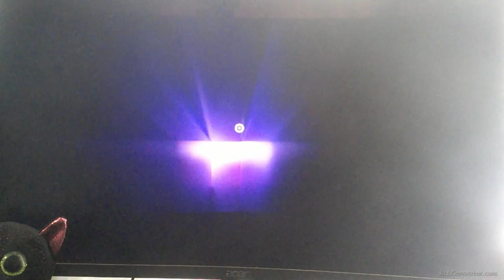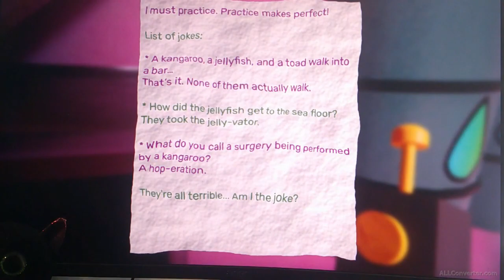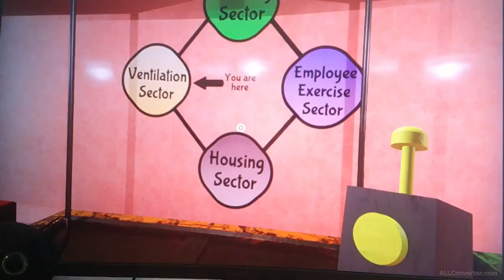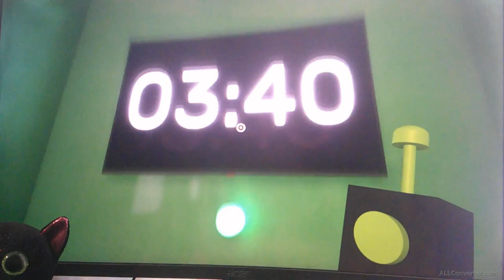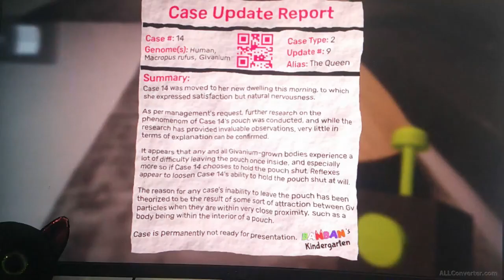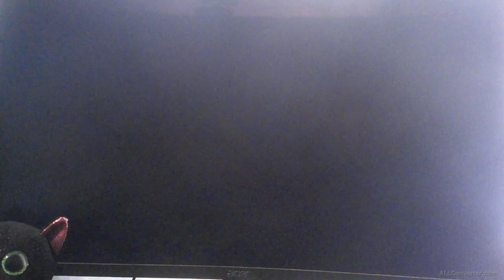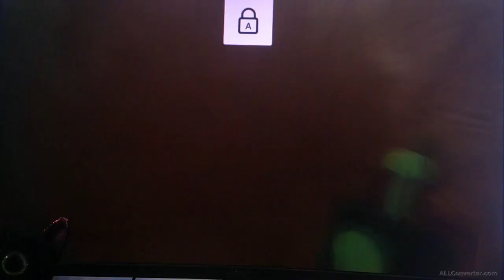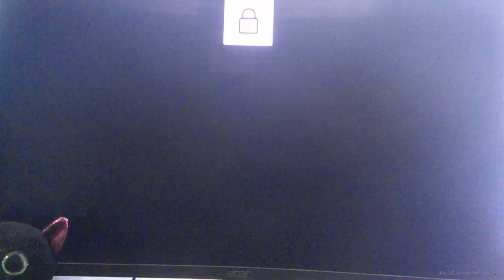We had to do a memory test in Garten of Banban 4 [part 2]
We help Banban stop Nab Nab to get the second part for the elevator. Then did some trials and did a memory test.